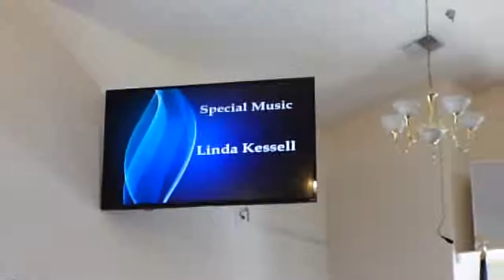8.24.14,MUMC Sermon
Description